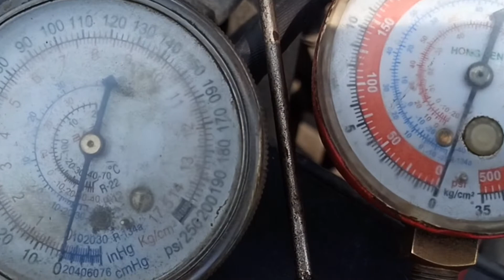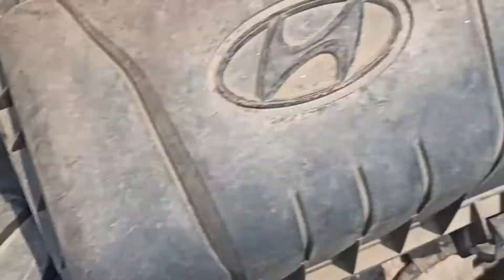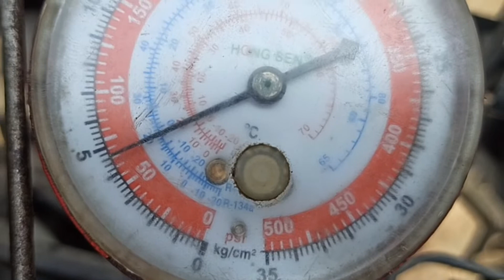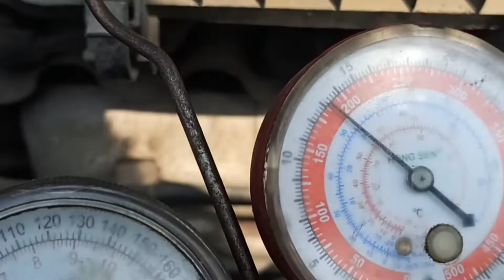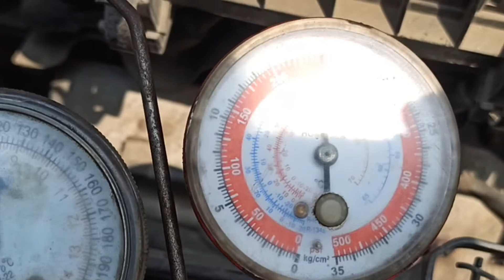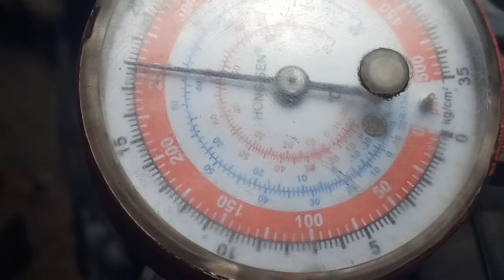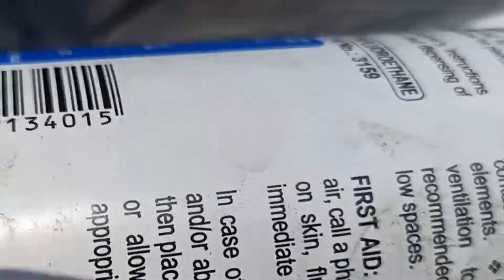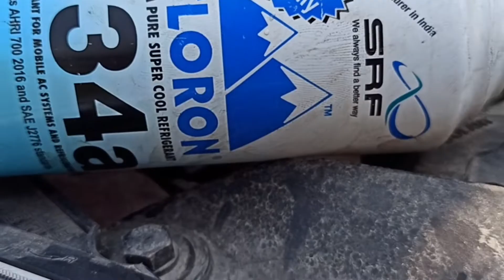How to fill gas in car AC